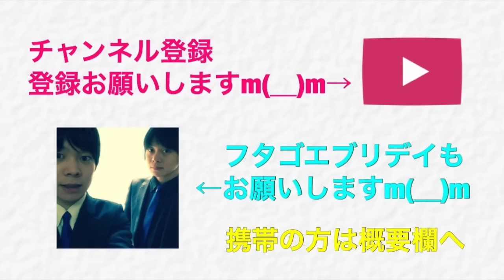【クラクラ実況】これぞ珍プレー！アチャクイのラストが衝撃過ぎたww